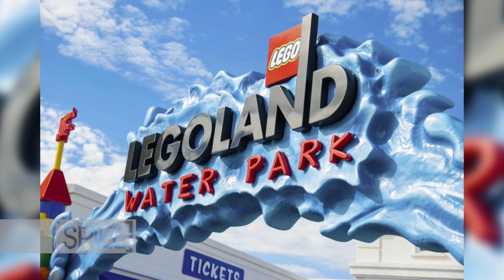The SPIEL - Mel Mcgowan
Dive into the fascinating conversation between Angie & Mel Mcgowan, founder of Storyland Studios. We learn about his work with Marvel and the projects his company has created thus far.